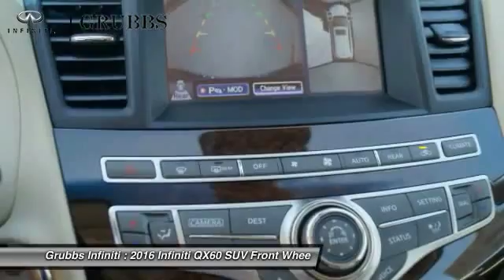2016 Infiniti QX60 Dallas Ft. Worth Grapevine G30645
Grubbs Infiniti
1500 E State Highway 114

* 3.5 LITER 6 Cylinder engine * * An MP3 Player ** CD Player ** Dual Climate Control ** Rear Air Conditioning ** Anti-lock Brakes ** A Backup Camera ** Traction Control ** Side Air Bag System ** Emergency Brake Assistance ** Bluetooth * * 2016 ** Infiniti * * QX60 * It has a black obsidian exterior and a maroon interior. This SUV scored a crash test safety rating of 5 out of 5 stars. Call today to take this one out for a spin!